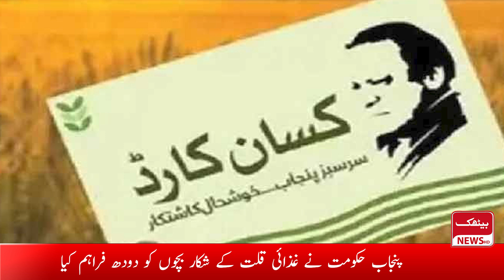News Bulletin 07-09-2024 | 09:00pm Headlines | Baithak News Hd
Welcome to the official channel of Baithak News HD
Baithak News HD is a very unique daily newspaper. It will provide genuine news, highlight local issues, insight of social, political, Current Affair, Inside Story and historical prospective. we are committed to reveal the truth regarding human rights, daily science, sports and entertainment related news. Keep Wathing Baithak News HD brings you Latest news, Headlines, Bulletins, Talk Shows, Infotainment and much more.